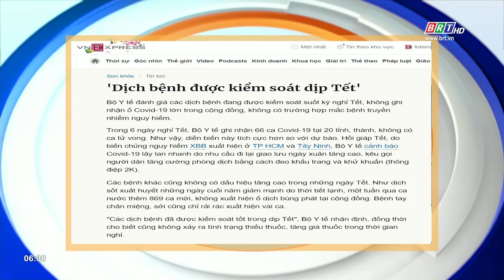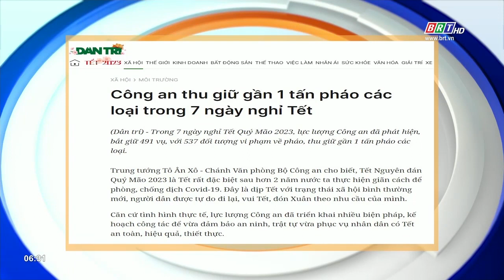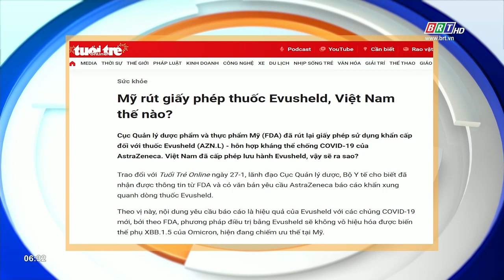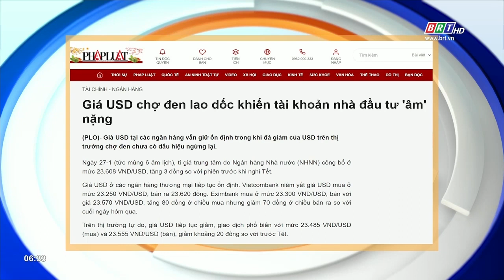Tiêu điểm báo chí 28/1/2023 | BRTgo